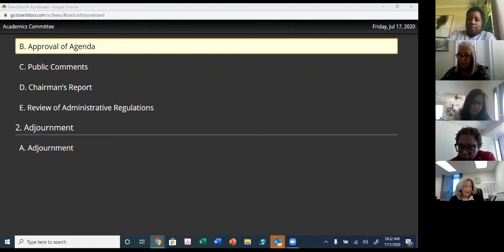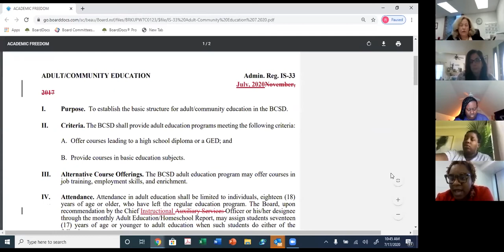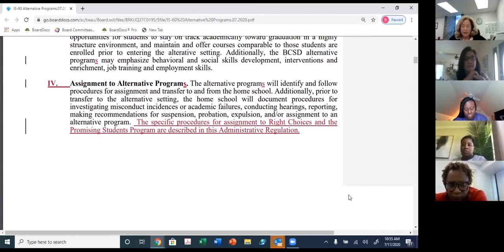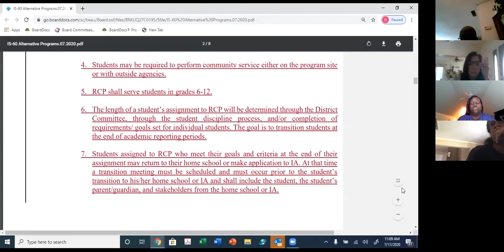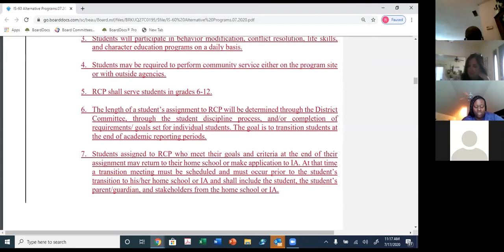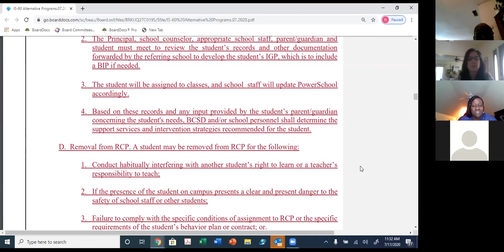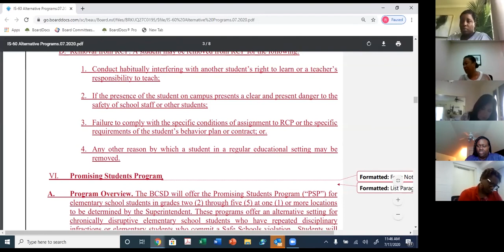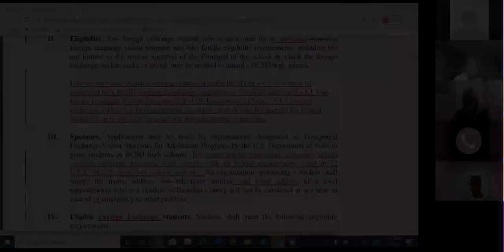Academics Committee Meeting July 17, 2020